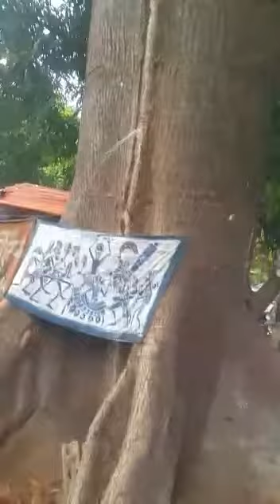7 novembre 2018